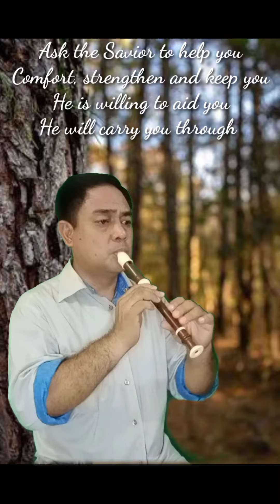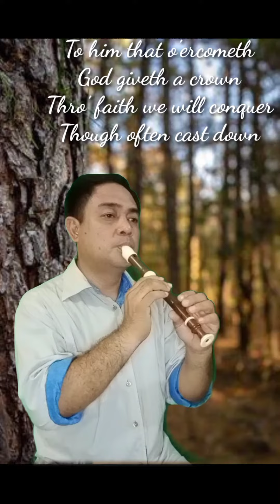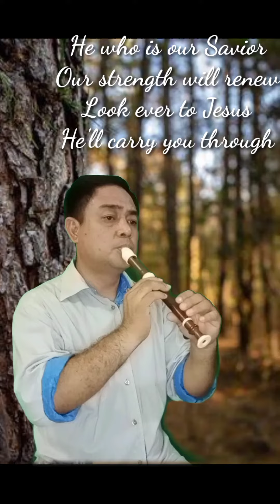Yield Not To Temptation